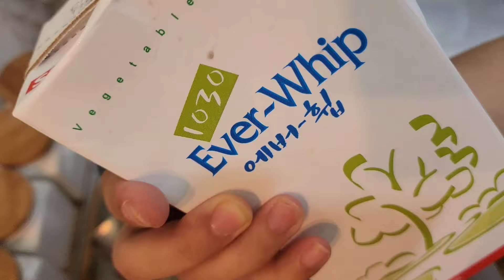Strawberry Dream Cake |Strawberry Mousse Cake| ‼️Dream Cake Pangnegosyo‼️Bake N Roll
Ingredients:

oil 120 ml (8 tbsp) or 1/2 cup
cake flour 1 cup (135 grams)
yolks 12 large
vanilla 1 tsp
warm milk 160ml (1/2 cup+ 2 1/2 tbsp)

eggwhites 12 large
sugar 100 grams ( 1/2 cup)
white vinegar 1 1/2 tsp or lemon juice

Strawberry jam recipe:

fresh Strawberry 250 grams
sugar 1/2 cup (100 grams)
lemon 1/2 tbsp

Strawberry custard:

yolks 5 large
all-purpose cream 1/4 cup 2x
evap 1 big can + 1/4 cup

Strawberry mousse:

strawberry jam 1/4 cup or 3 tbsp

white chocolate (melted) 50 grams
Strawberry jam

Baking time: 55-60 minutes (150°c to 160°c)
note: avoid using too high heat temperature.
Pan size: 10x13